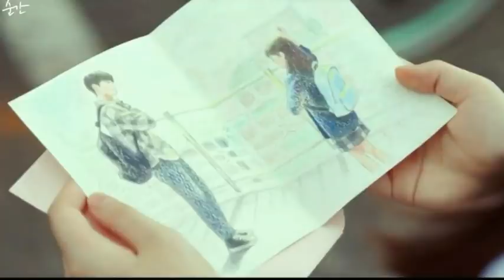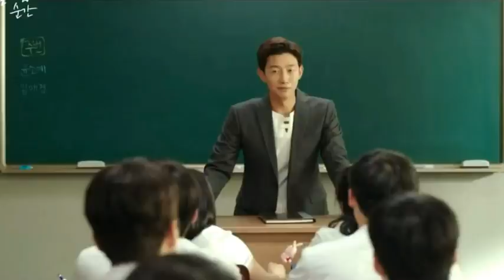Korean School Love Triangle || Part 9 || Hindi Explanation By Drama Lovers